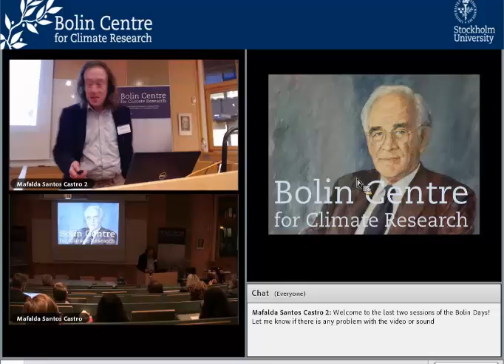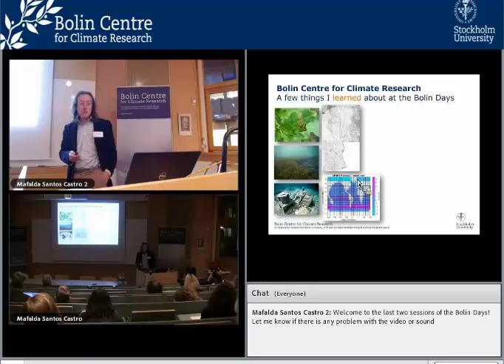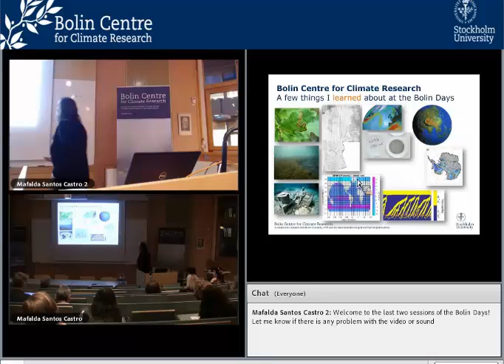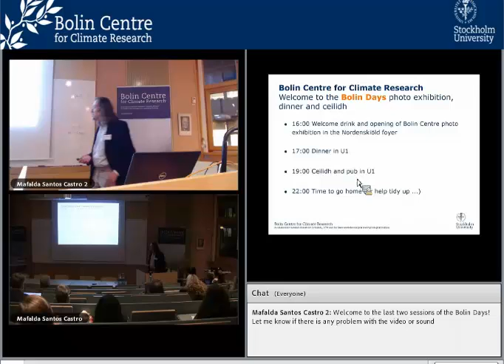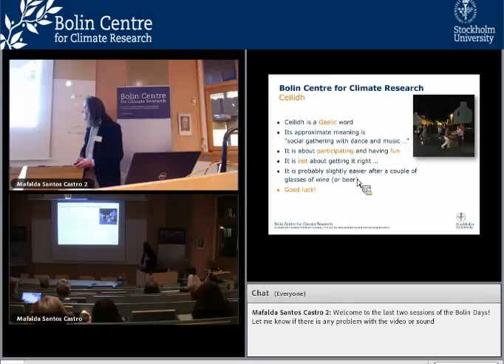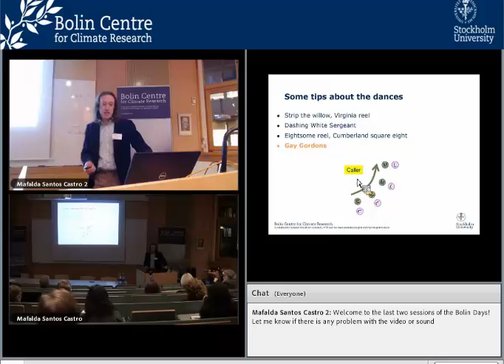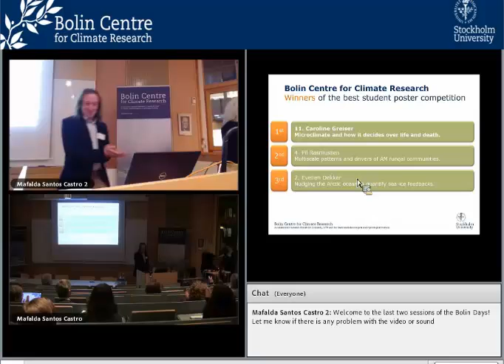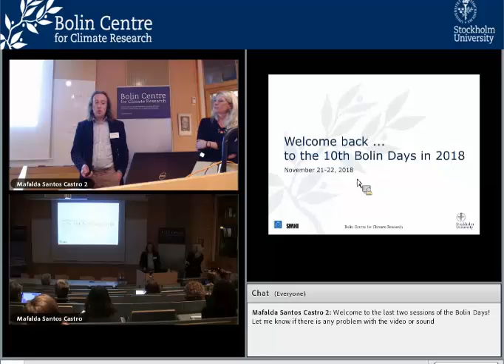13 Closing Boilin Days